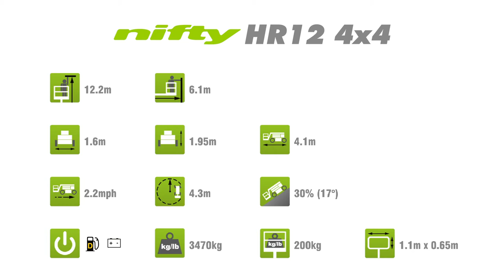HR12 4x4 Snapshot | Self Propelled Boom Lift from Niftylift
With compact dimensions and class-leading working envelope, the Height Rider 12 (HR12) 4x4 self propelled boom lift is both versatile and reliable, but add to this low weight chassis a powerful 4-Wheel-Drive system and you've got the HR12 4x4 - one of the most complete 12m (40ft) boom lifts available.

Its telescopic upper boom provides increased accuracy when positioning the platform and 6.10m outreach make it perfect for reaching up and over all kinds of obstacles.

The deep tread rough terrain tyres provide extra grip even on soft ground and Niftylift's trade-mark 'Bi-Energy' option allows it to work in a wide range of environments.